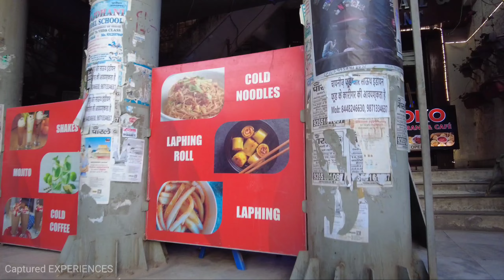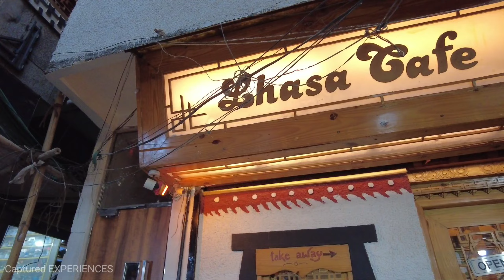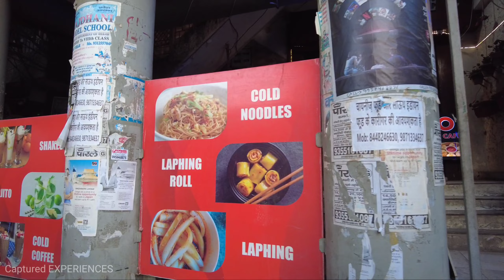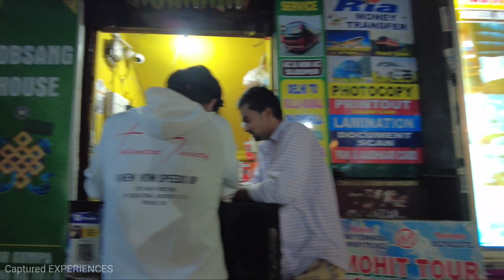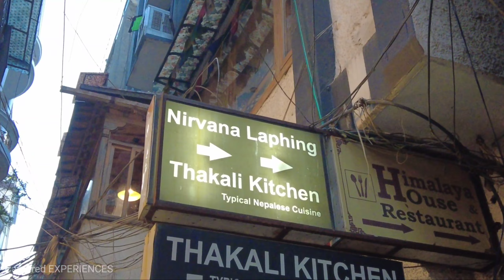Kathmandu Bouddhanath Vibes in INDIA🇮🇳 - Walking in Majnu Ka Tilla TIBETAN COMMUNITY in Delhi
Enjoy the Delhi City Walk Tour video at Majnu ka tila ;officially known as New Aruna Nagar Colony Area using DJI Pocket 2 in Delhi city ; capital of India. This olace gives similar vibes to Bouddhanath In Kathmandu City.

The Virtual Walking Tour video was recorded on October, 2022. The entire video is shot from DJI POCKET 2 and edited in Wondershare Filmora.